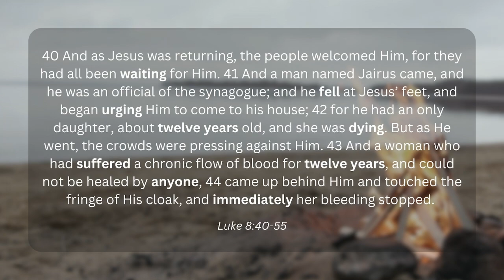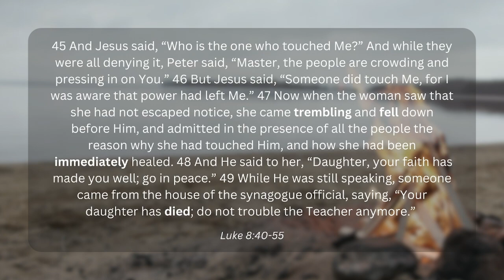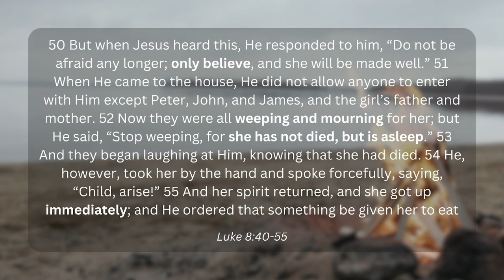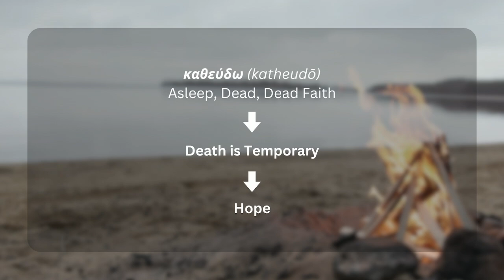Healing Hope | Matt Ridings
Fremont.Church -- Join the Conversation, Connect Online